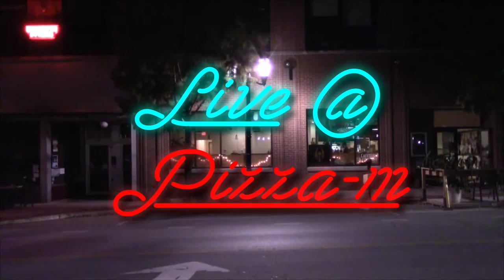HOUSE OF THE RISING SUN (BIG EASY BRASS)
Some late night music with BIG EASY BRASS!
  This is my arrangement of House of the Rising Sun with some spaghetti western film score vibes to it. Played by BIG EASY BRASS band, live at Pizza-m (Urbana Illinois) for the Champaign/ Urbana Jazz Festival.